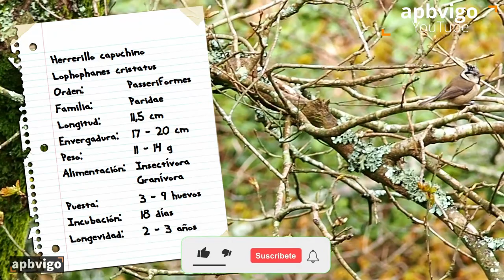Ficha de ferreiriño cristado / herrerillo capuchino / Crested tit data sheet.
Lophophanes cristatus.